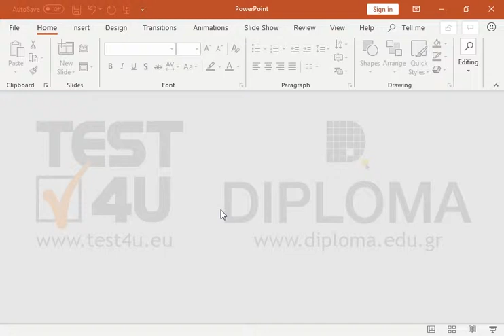Create a new presentation.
Related TEST4U products:

TEST4U Microsoft PowerPoint 365, 2019, 2016, 2013, 2010, 2007, 2003 - English version

77-422 Microsoft Office Specialist Powerpoint Core 2013 - English version

77-729 Microsoft Office Specialist Powerpoint Core 2016 - English version